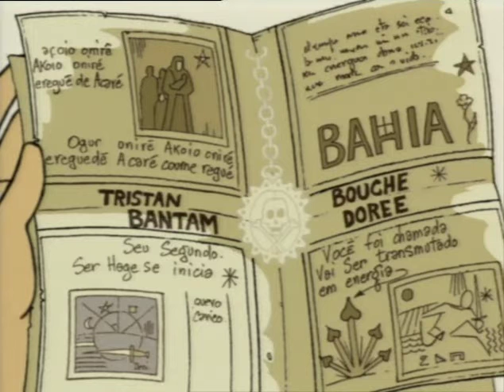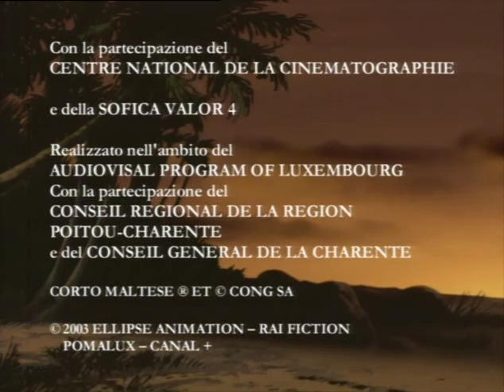Corto Maltese: Tropico del Capricorno, di Hugo Pratt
“Tropico del Capricorno” è il terzo di una serie di film d’animazione per la televisione realizzati dalla Rai in coproduzione con alcune importanti società francesi. L’annuncio del progetto venne dato poco tempo dopo la morte del disegnatore, avvenuta nel 1995.